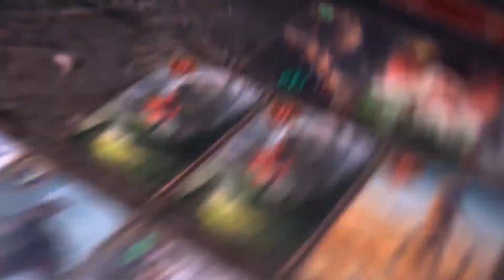[Gwent] Deck/Stream: Skellige Svalblod - Mayo 2023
Hey Gwentadictos, hoy os traigo un deck de Skellige, con la habilidad de Furia Parricida, y que basa su fuerza en el gran poder de control y removal de las cartas.

Si te gusta lo que ves, y quieres empezar a jugar a Gwent, usa esta invitación y ambos obtendremos recompensas extras